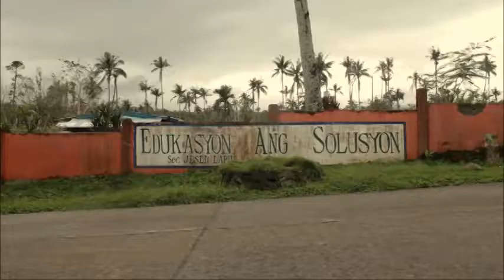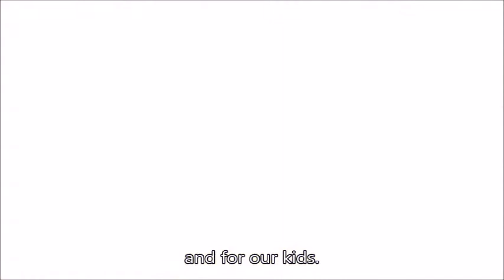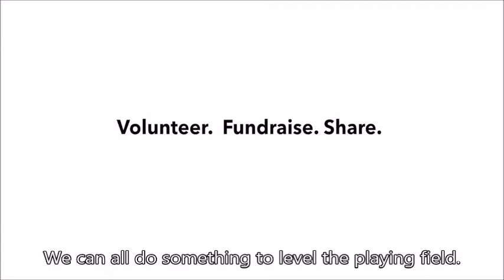The Fairplay Center; a Happier Learning Environment in Payatas (Stage 2)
How the Fairplay Center in Payatas will become the Fairplay Academy, the first Democratic School in the Philippines.

Source for information:
50% of grade 1 students will drop out (Nava, 2009, UP Diliman)
P40,000 per year per public student (DEPED budget divided per public student, plus the cost of uniforms, transport, project materials, misc. fees, etc.)

Music: Message to Bears, Daylight Goodbye, agreed use for charitable purposes.

Thanks to the Silver Star Century Group as our Primary Sponsor of our Educational Work